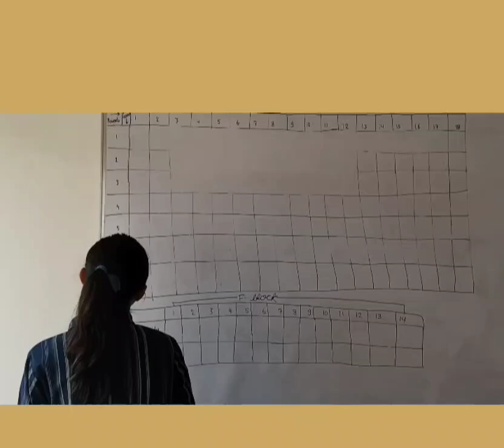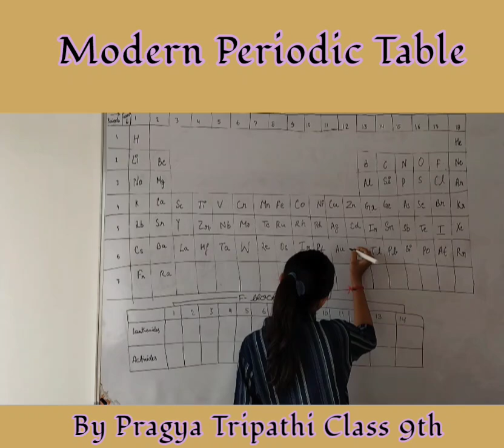Modern Periodic Table || Tricky Just in 4 Minutes || By Ankit Sir